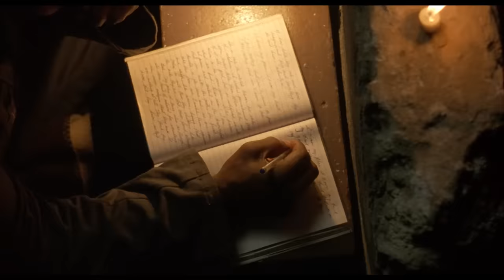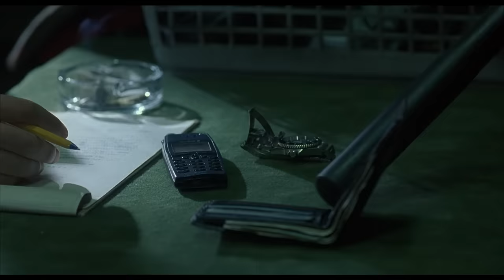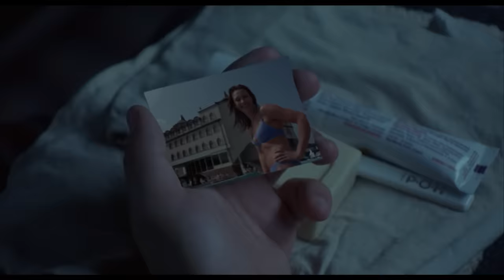In Hell - Full Movie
Kyle Leblanc, a man serving a life's sentence for killing his wife's murderer, must survive in a prison where hardened criminals battle to the death for the wardens' entertainment.